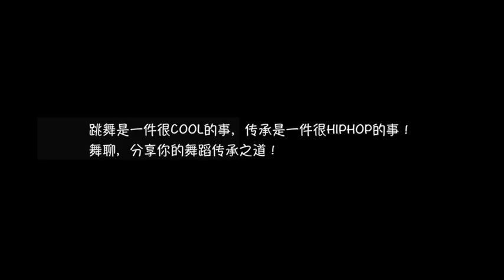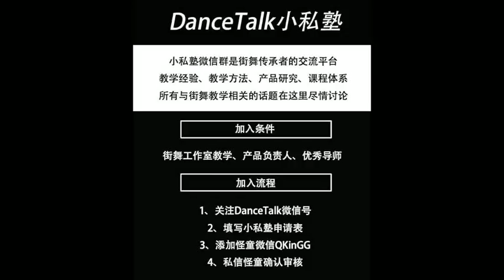DanceTalk 第三期 分享嘉宾 舞佳舞 冯正